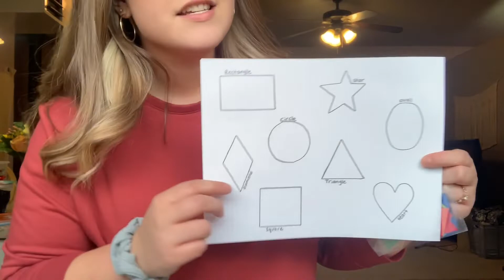DIY TIE DYE LOUNGE SET || A QUARANTINE VLOG